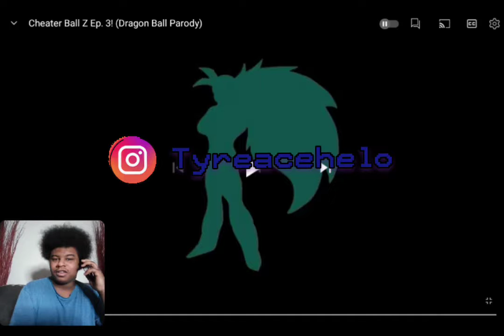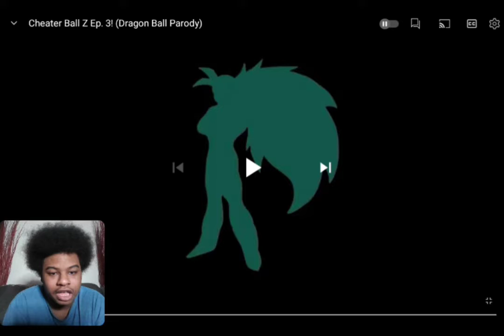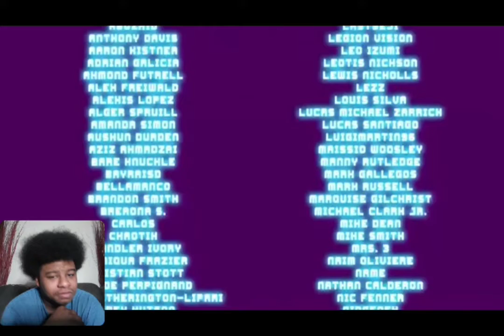Cheater Ball Z Ep. 3! (Dragon Ball Parody) | Reaction